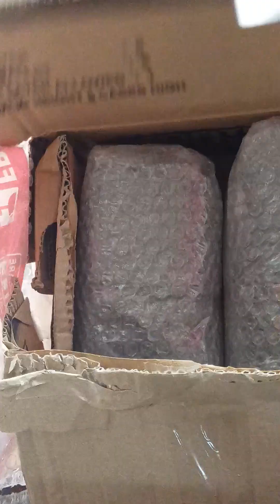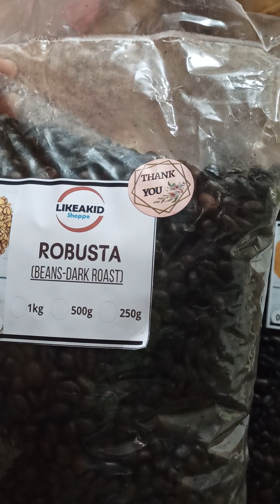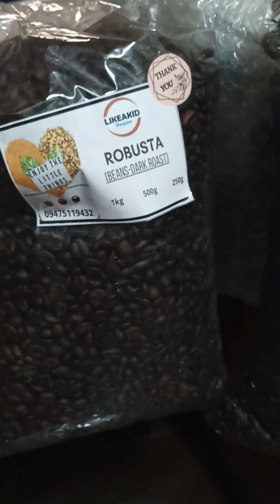Unboxing COFFEE BEANS!